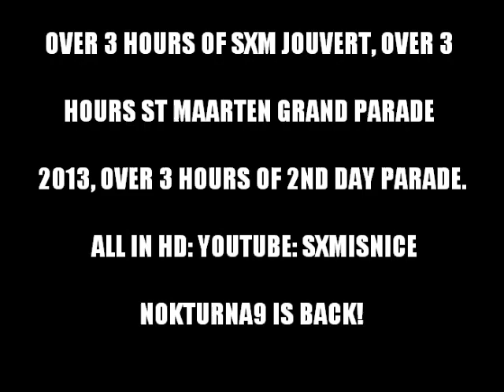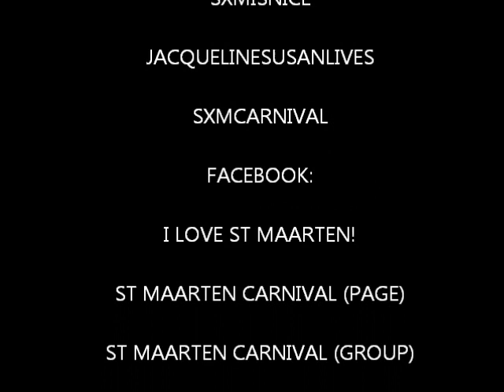PERREANDO SAN MARTIN 2013! CARNIVAL DANCERS NOKTURNA9